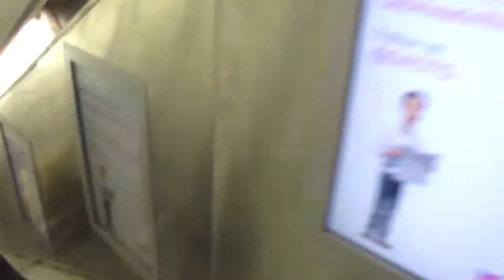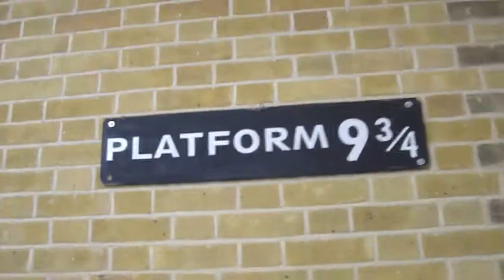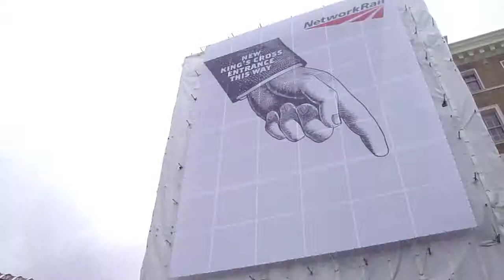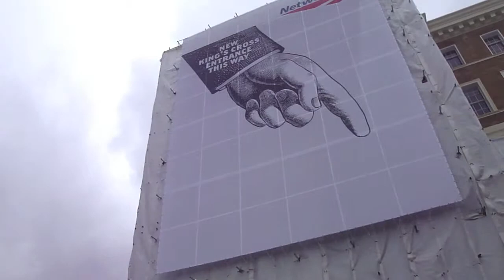The Hogwarts Exspress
My journey from Guildford to Lincoln cos i didnt know what to talk about cos i have done nothing interesting lol